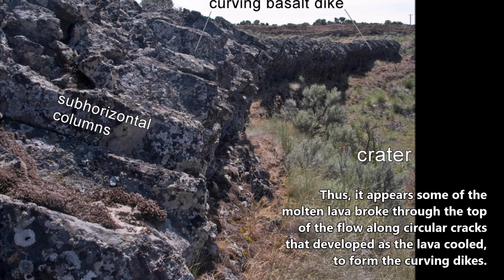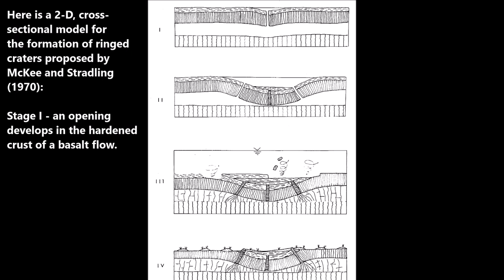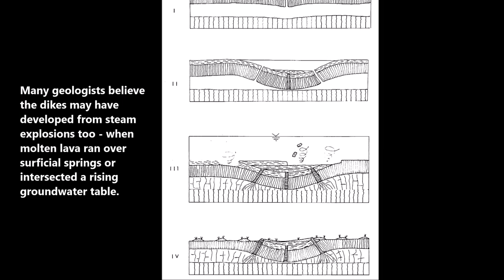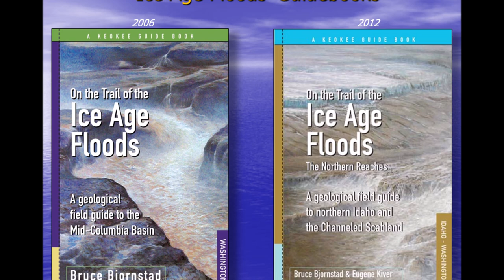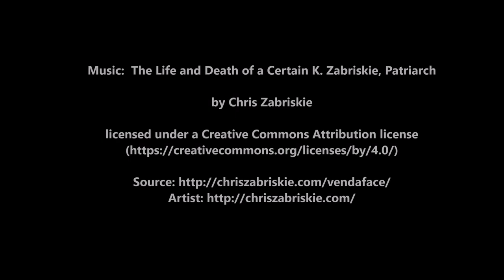Ringed Craters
Unusual rings and craters in basalt bedrock, etched out during Ice Age megafloods.